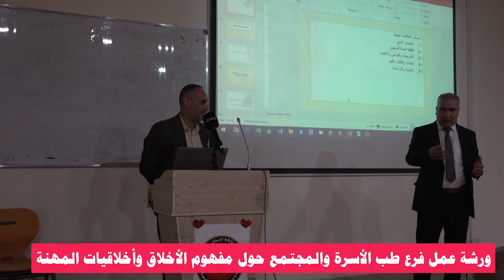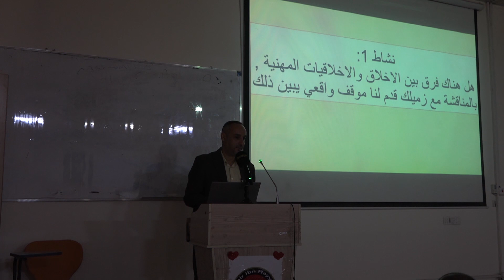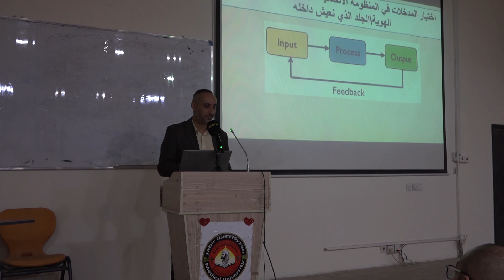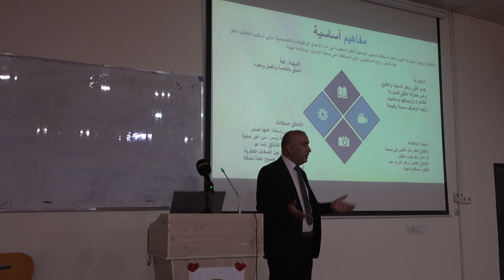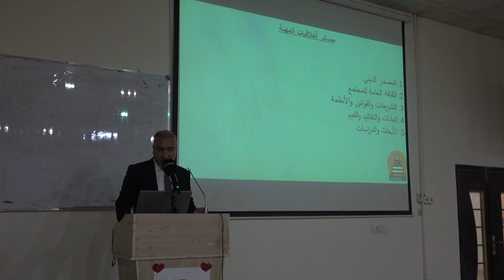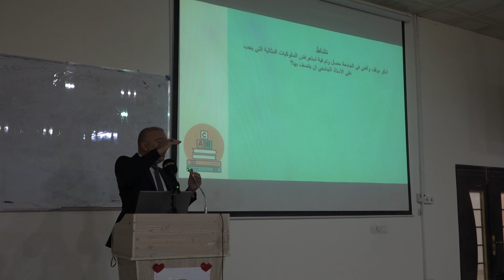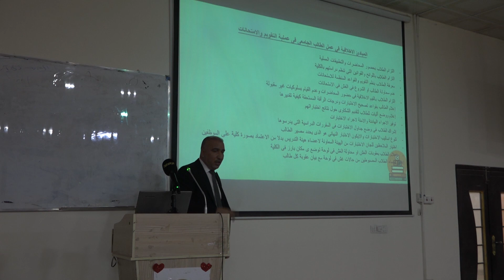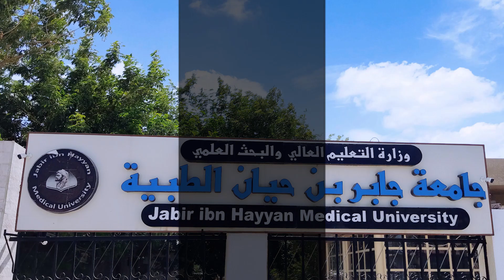فرع طب الأسرة والمجتمع حول الأخلاق وأخلاقيات المهنة